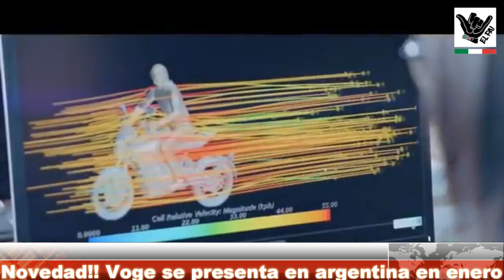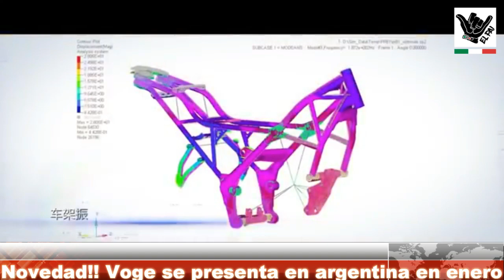VOGE EN ARGENTINA CONFIRMADA FECHA DE LANZAMIENTO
Podes hacerte miembro vip del canal donde esta el boton unirte
 Grupò de facebook - el pai videos